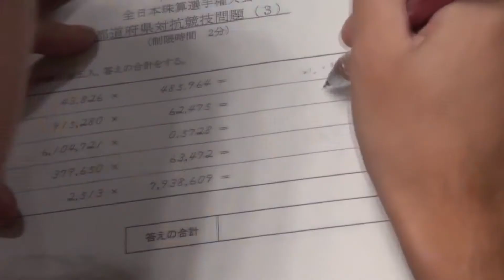СКОРО ! Ментальная арифметика * ОЛИМПИАДА * Тольятти - 2018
Первая открытая Олимпиада ментальной арифметики состоится в шахматной школе 20 апреля по ул. Революционная 11. Если Вы умеете считать - СПЕШИТЕ !